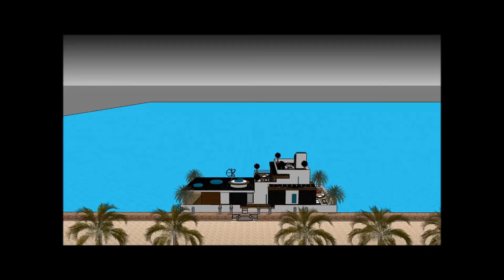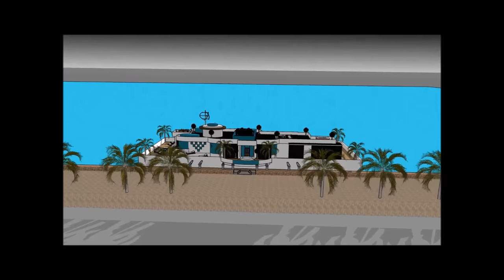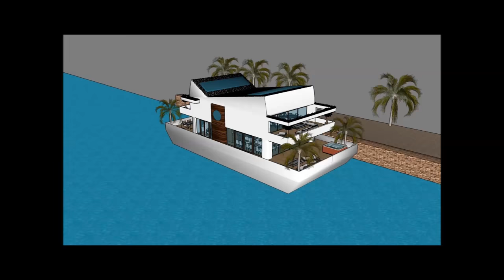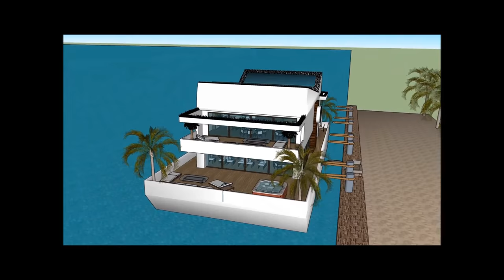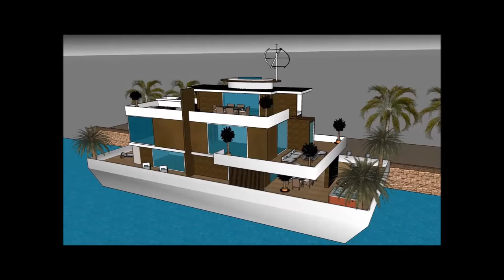Mexican houseboat living in Casa Flotante Mexico City a new wave of high end leading edge floating h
The Mexican houseboat living in Casa Flotante Mexico City a new wave of high end leading edge floating h is made to sustain quality of life: Ciudad de Mexico New Mexico Corrales Carlsbad Los Ranchos de Albuquerque Rio Rancho Artesia San pedroSanta Fe Hobbs Farmington Ruidoso Bosques de las Lomas  Monterrey  Guadalajara Puebla Tijuana Mexicali Cuernavaca Valle de Bravo, Acapulco Zihuatanejo Cancun and Puerto Vallarta Costa Rica Nicaragua Guatemala Cuba Puerto Rico Haiti Jamaica Turks and Caicos Islands the Bahamas Montserrat Dominica St Lucia Barbados Caracas Trindad and Tubago Georgetown Nassau Congo town Nicholls Town Cayman islands or elsewhere.

The Mexican houseboat living in Casa Flotante Mexico City a new wave of high end leading edge floating h includes an Extravagant Barge Design ready for the extravagant user to rent the barge Houseboat

The Mexican houseboat living in Casa Flotante Mexico City a new wave of high end leading edge floating h has three level plans with basement underneath it, which consist all the facilities needed for the renter. The Houseboat Barge has a unique modern contemporary design with unique architectural features. It has its own lounge area with gorgeous view of the bay. Ciudad de Mexico New Mexico Corrales Carlsbad Los Ranchos de Albuquerque Rio Rancho Artesia San pedroSanta Fe Hobbs Farmington Ruidoso Bosques de las Lomas  Monterrey  Guadalajara Puebla Tijuana Mexicali Cuernavaca Valle de Bravo, Acapulco Zihuatanejo Cancun and Puerto Vallarta Costa Rica Nicaragua Guatemala Cuba Puerto Rico Haiti Jamaica Turks and Caicos Islands the Bahamas Montserrat Dominica St Lucia Barbados Caracas Trindad and Tubago Georgetown Nassau Congo town Nicholls Town Cayman islands